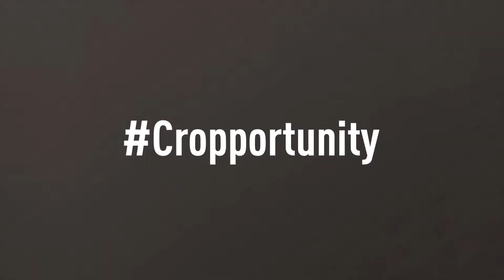Cropportunity Demand Value